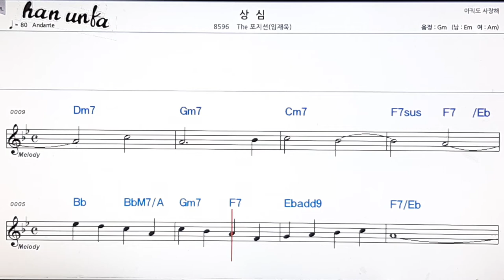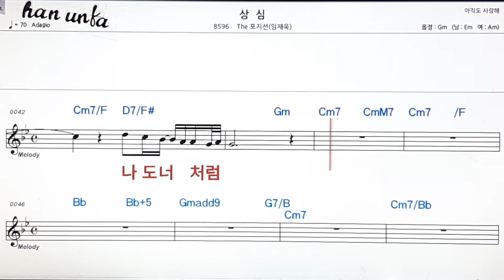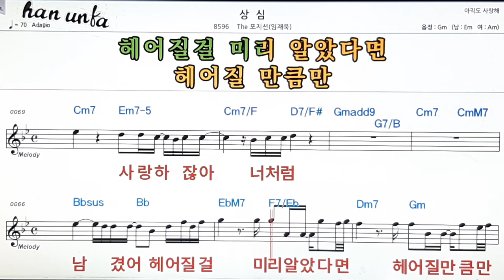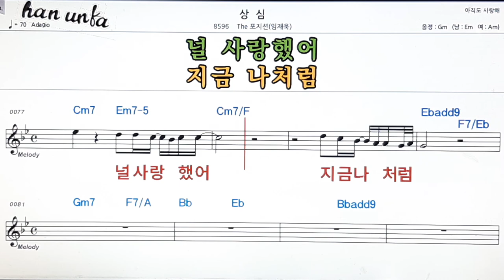상 심/The 포지션(임재욱)👍노래 반주, 코드 악보,가라오케💋Karaoke*Sheet Music*Chord*MR